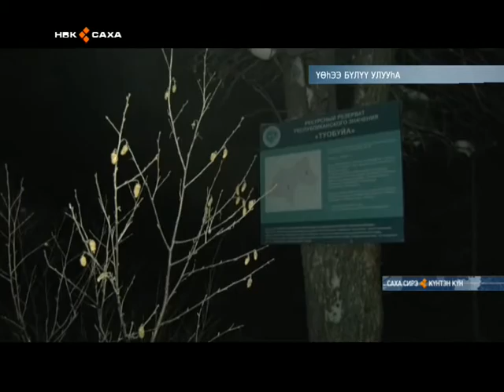вервил2016 03 13 17 15 23